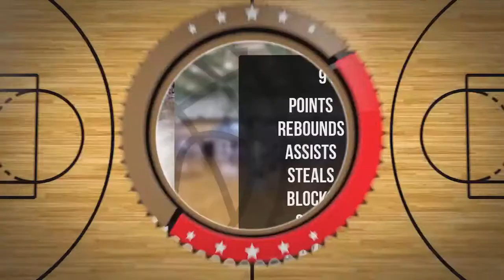Maciej Koda Player Mixtape DC78 Junior Zambrów 2022